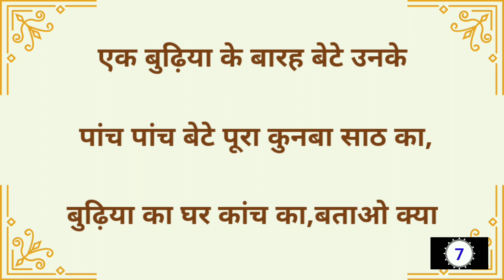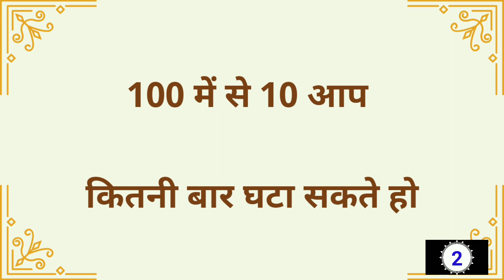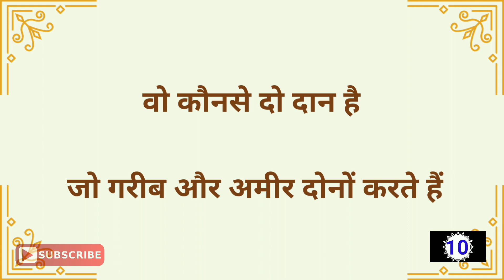दिल खुश कर देने वाली पहेलियाँ|Brilliant Question &Answer|Ias ips Ras|Gk Paheli|Dk717|Hindi Paheliyan